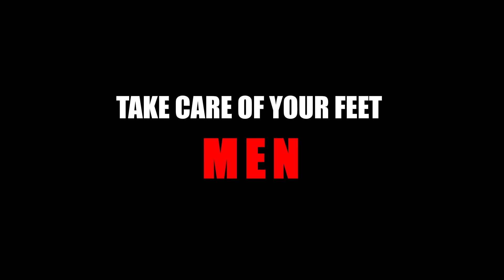Man What A Feeling